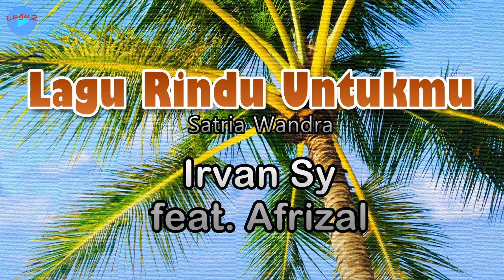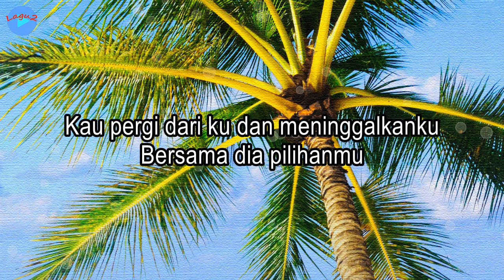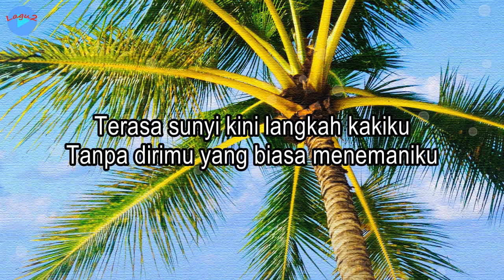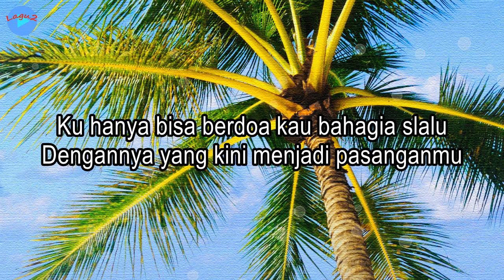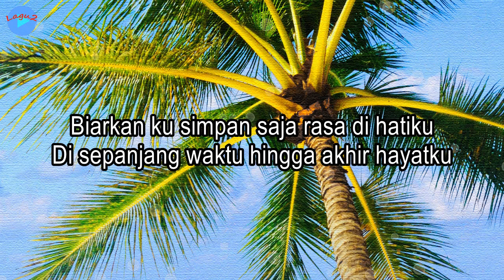Lagu Rindu Untukmu - Irvan Sy (lirik Lagu) ~ teringat slalu dirimu di hatiku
Judul: Lagu Rindu Untukmu
Voc.: Irvan Sy
Cipt.: Satria Wandra

Lagu Rindu Untukmu (feat. Afrizal) · Irvan Sy · Afrizal · Satria Wandra · Satria Wandra · Satria Wandra · Wandra Pro
Dirilis: 08/03/2023

Lirik:
Teringat slalu dirimu di hatiku
Setelah sekian lama kini telah berlalu
Kau pergi dari ku dan meninggalkanku
Bersama dia pilihanmu

Terasa sunyi kini langkah kakiku
Tanpa dirimu yang biasa menemaniku
Ku dengar selalu kisah kita dulu
Sewaktu kau masih bersamaku

Kan slalu terbayang kenangan indah
Di masa lalu saat kita berdua
Takkan pernah ku lupa untuk selamanya
Meski orang tuamu memilih dia

Kutuliskan semua syair lagu nada rindu
Sebagai ungkapan rasa di hatiku
Untuk dirimu yang kini telah berlalu
Bersama dia pilihan orang tuamu

Ku hanya bisa berdoa kau bahagia slalu
Dengannya yang kini menjadi pasanganmu
Biarkan ku simpan saja rasa di hatiku
Di sepanjang waktu hingga akhir hayatku